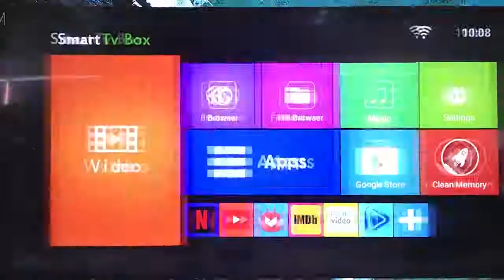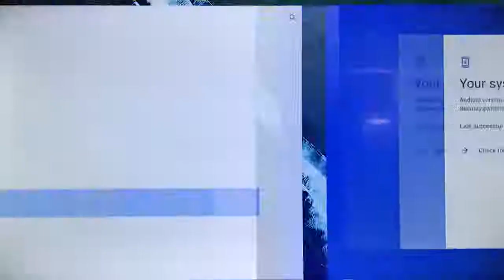Q Plus Smart TV Box Android 9.0 TV Box 4GB Ram Rom 6K H.265 USB3.0